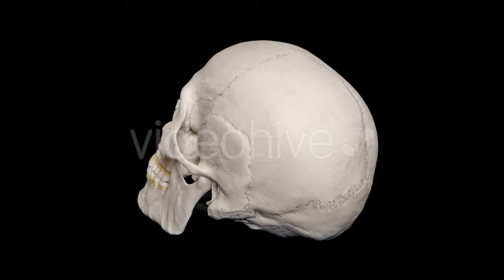Aerial England Port at Sunset - (nature) | Stock Footage Mega Pack +40 items